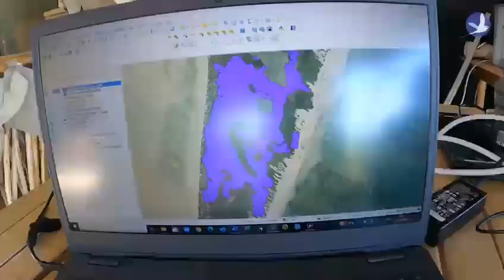Wondering how we can count thousands of birds? Here's how.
An introductory video on how we do bird census. This activity is the main priority for all islands of Seychelles at the moment, as many seabirds such as the Sooty Terns come to lay their eggs.